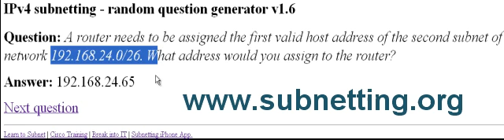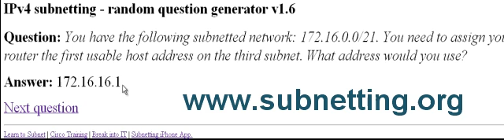Subnetting Questions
- Free subnet question generator online.